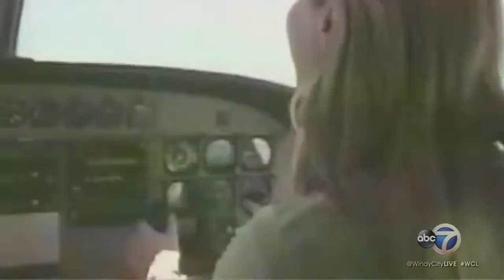Mireya Mayor | Female Indiana Jones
Mireya Mayor earned the nickname "Female Indiana Jones" adventuring around the world as a National Geographic explorer. Oh and she’s a Fulbright scholar and a mother of six!